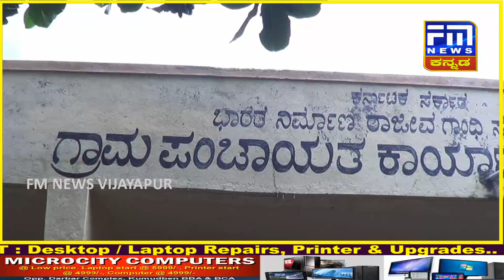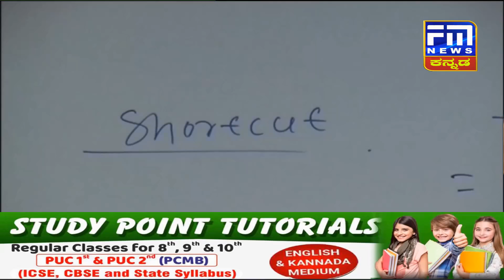ಮಲಘಾಣ ಗ್ರಾಮ ಪಂಚಾಯತಿ ಅಧ್ಯಕ್ಷ-ಉಪಾಧ್ಯಕ್ಷ ಆಯ್ಕೆ! | FM NEWS VIJAYAPUR